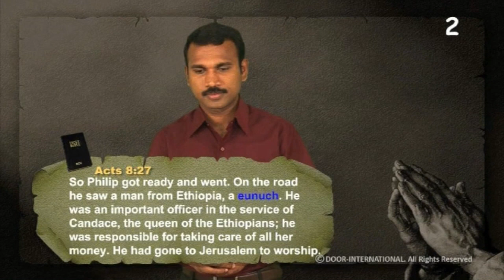More Information - Philip and the Ethiopia Man - Kerala Sign Language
Philip and the Ethiopia Man - Acts 8:26-40
Kerala Sign Language - CBT 083, SGH 008 -